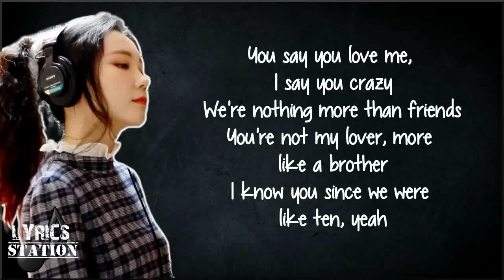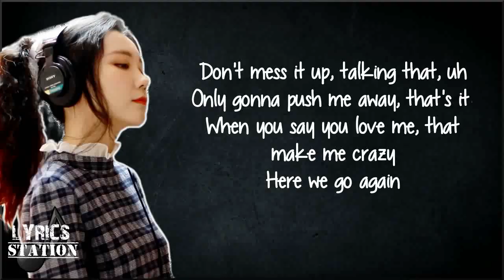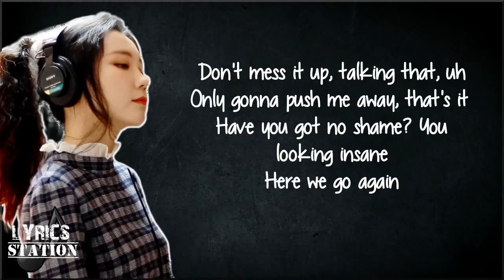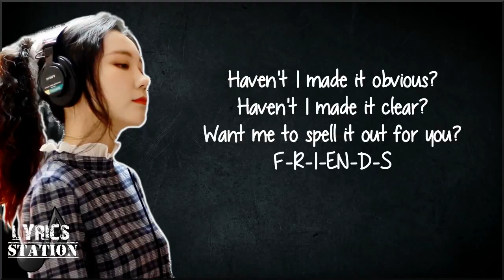Lyrics: Marshmello & Anne Marie - FRIENDS (J. Fla cover)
You can now listen to all of J.Fla's songs on her very own J.Fla official playlist, Listen

Listen to J.Fla's releases on Spotify, Apple Music, Bugs, Melon, Naver, Google Play, Amazon Prime, KK Box, Deezer & more by following these links: